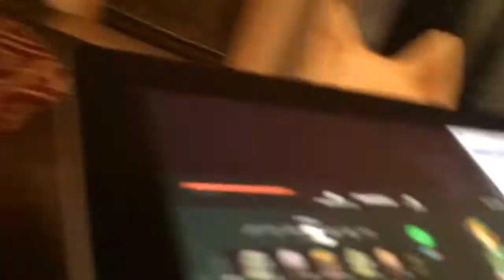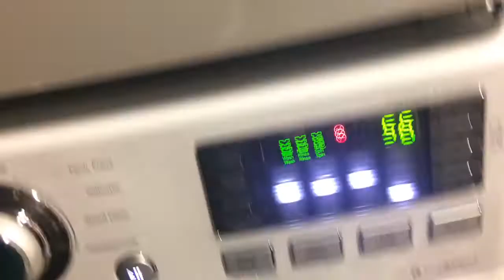Derpy Husky Salami Fun/Hair Cut Magics